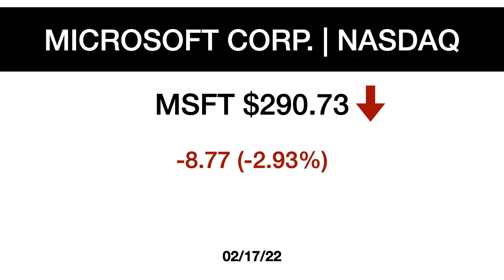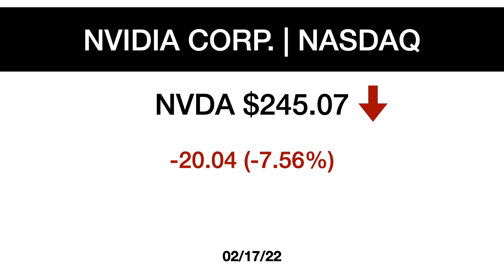The Weekly Money Report 02/17/22. A real quick take on stock market closing prices.